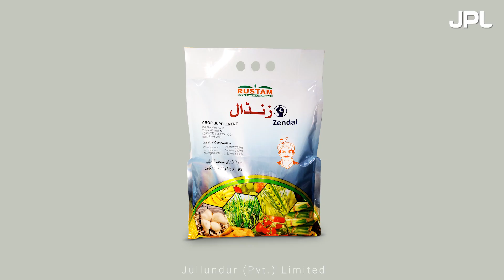Feedback | Khalid Mehmood - Sheikhupura | ZENDAL10% The best Crop Supplement | Jullundur Group 🇵🇰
My name is Khalid Mahmood and I am the form manager at Nadir Hameed Farm. On an area of 150 acres, different types of crops are cultivated, including vegetables, corn, wheat, and rice. On the rice crop, we especially use JPL's  "Rustam zandal" due to which our rice crop remains full, and green and gives the best yield. We suggest that other landowning brothers should also use "Rustam zandal" and get full yield. thanks.

میرا نام خالد محمود ہے اور میں نادر حمید فارم پر فارم منیجر ہوں۔ 150 ایکڑ رقبہ پر مختلف اقسام کی فصلیں کاشت کرتے ہیں جن میں سبزیات ، مکئی گندم اور چاول شامل ہیں ۔ چاول کی فصل پر ہم خاص طور پر جے پی ایل کا زنڈال استعمال کرتے ہیں جس کی وجہ سے ہماری چاول کی فصل بھر پور ، سرسبز رہتی ہے اور بہترین پیدوار دیتی ہے۔ ہمارا مشورہ ہے کہ دوسرے زمیندار بھائی بھی ذنڈال کا استعمال کریں اور بھر پور پیداور حاصل کریں۔ شکریہ